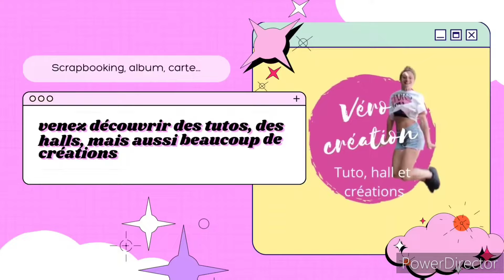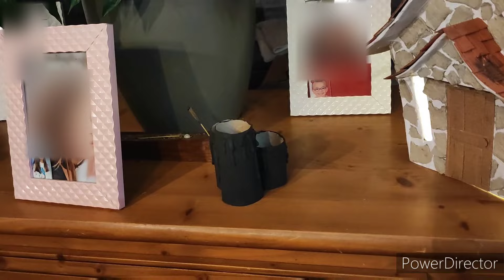DIY Halloween comme promis !!!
Voici ma décoration halloween , le tout fait maison avec ce que j avais !!

▬▬▬▬▬▬▬▬▬▬ INFORMATIONS ▬▬▬▬▬▬▬▬▬